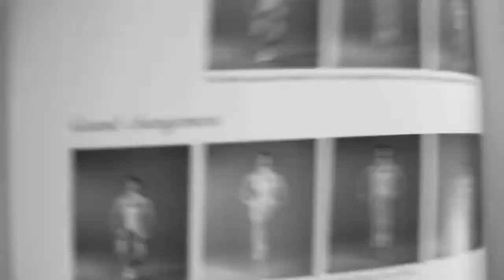The Tracys - I Hate Dancing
Directed by: Benoit Gabriel

Dancing by: Cara Weinberger, Maria Wojciechowski, Brie Helmuth